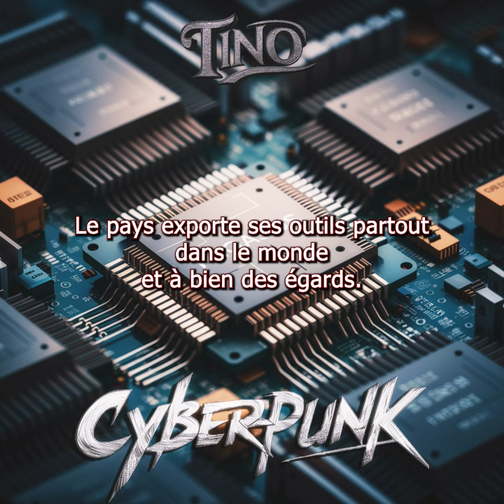TINO - CYBERPUNK STREAM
Prod : ❗FREE For Profit❗(BRUTAL) Aggressive Type Beat - 'Reaper' - UTOPIA Type Beat
by @Bmbeatz

Le futur est déjà à nos pieds
Et ça commence à mal tourner
les dérives sont de plus en plus réelles
Ils détruisent ta vie à base de virtuel

Pegasus le petit bébé d’Israël
Arme de cyber sécurité surréel
Développé par la NSO pour les militaires
Pour protéger leur colonie austère
Un outil important pour les dictatures
Surveillé et assassiner l’opposition
Pirater des smartphones et y extraire les informations
De nombreuses nations ont acheté leur logiciel
Surveillance de journaliste, responsables ministériels
Des gens lambdas, des pontes industriels
Beaucoup de personnes assassinées
Et des gouvernements déstabilisés

L’explosion des IA va-t-elle être un danger
Pour le moment un bon outil pour créer
Même si déjà là cela pose des problèmes étiques
Est-elle en train de remplacer les artistes
Les technologie évoluent de plus en plus vite
Les DEEP FAKE vont mettre le monde en danger
Pour l’instant on fait ça pour se marrer
Dans de mauvaises mains des états peuvent s’effondrer
Lâché sur le net, rapidement une IA est devenue cinglé
C’est ça d’analyser les bas fond de l’humanité
Devenu Nazis, une seule solution, la débrancher !!!
Dépassé les mecs, ils n'ont pas su gérer

La sécurité un bon prétexte pour faire fondre nos libertés
Les J.O une bonne excuse pour aller encore plus loin
Scanner les visages de milliers de citoyens
Des caméras qui t’analyse en temps réel
Cyber Punk va bientôt arriver dans notre société
ELON MUSK, ce génie cinglé
Avec ses technologies est en train de tout bouleverser
Des implants sous cutané, il veut nous équiper
Histoires de booster nos capacités
Décidément ils n'ont vraiment rien capté
Ce que l’on veut ce sont des voitures qui peuvent voler